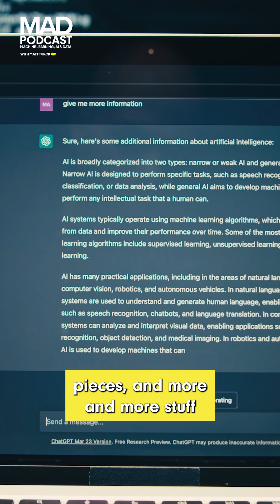Dialogue Engineering vs Autonomous Coding Agents